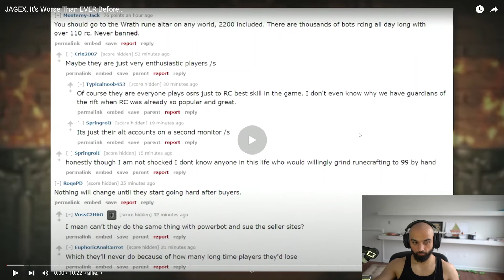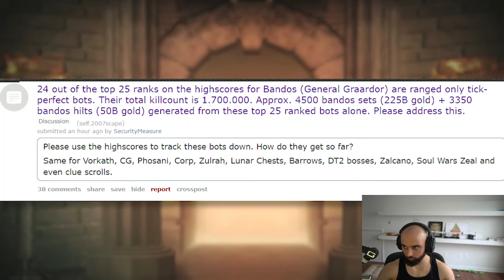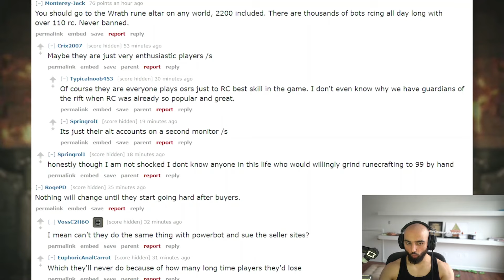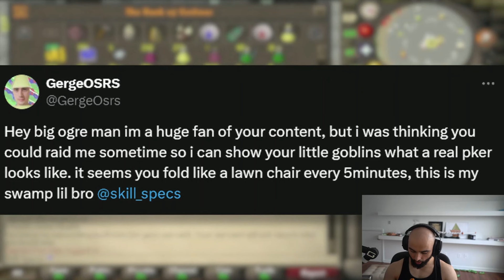Odablock reacts to Behemeth | Bots Takeover Hiscores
Odablock reacts to Behemeth discussing bot farms infesting the top page high scores of Runescape